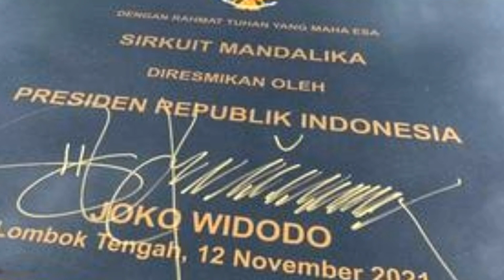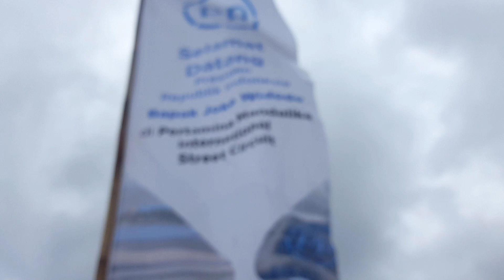Pak Jokowi datang Ke Kuta Lombok Untuk Meresmikan Sirkuit Mandalika Keren Banget !!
Presiden Indonesia Joko Widodo datang ke Lombok dalam rangka meresmikan Sirkuit Mandalika atau Pertamina Mandalika International Street Circuit dan Bypass BIL MANDALIKA di Kuta Lombok tengah hari jumat 12 November 2021